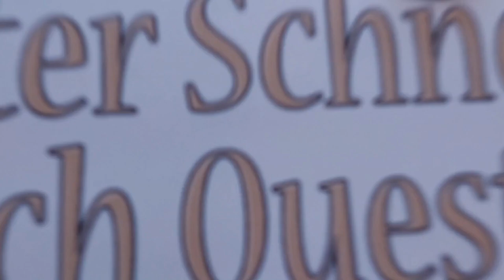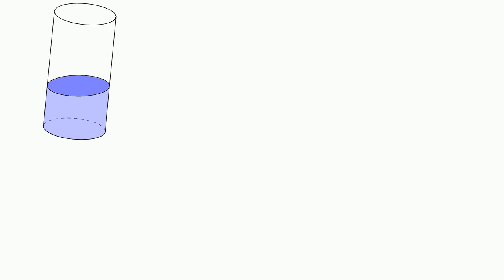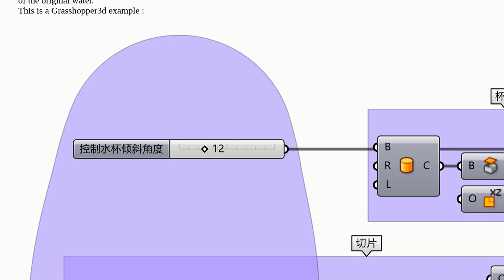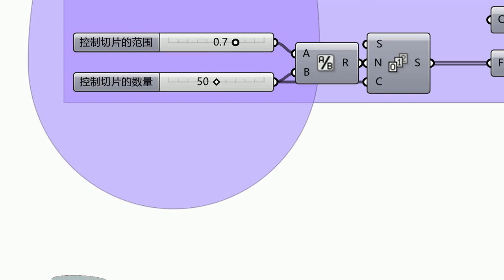Mathematica: How can I draw water level in a cylinder like this?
How can I draw water level in a cylinder like this?

A special thanks goes out to the community

  graphics3d